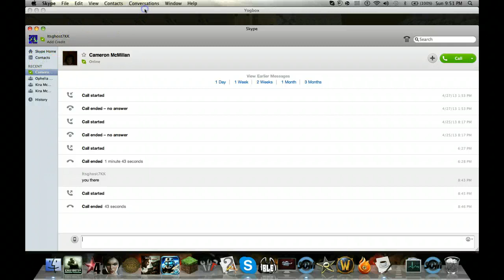Yogbox Ep 2